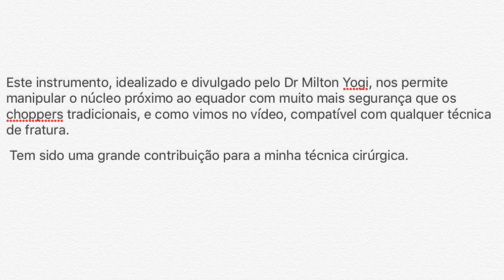Mãozinha Milagrosa de Milton Yogi